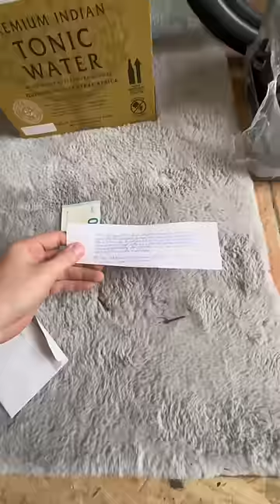Wer war das schon wieder